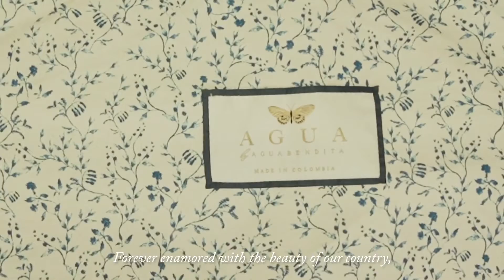Our origin | Colombia by Auga by Auga Bendita